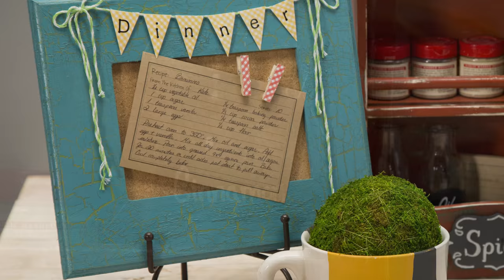Painting 101: Craft Paint for Beginners | Hobby Lobby®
There are so many colors of craft paint at Hobby Lobby, and just as many possibilities for how to use them! We’ll show you the differences between acrylic, acrylic enamel, and other craft paints so you can start creating home décor items, kids crafts, outdoor pieces and more!